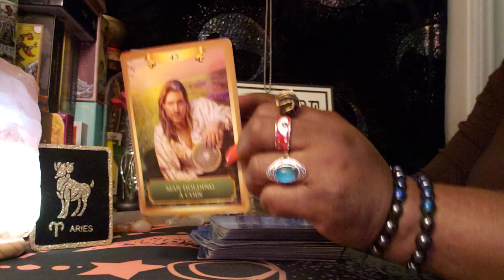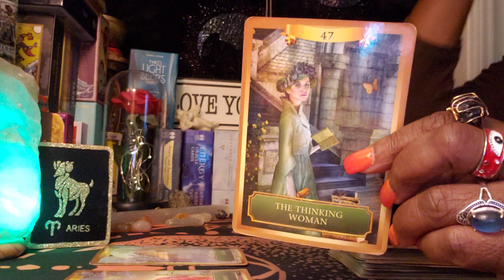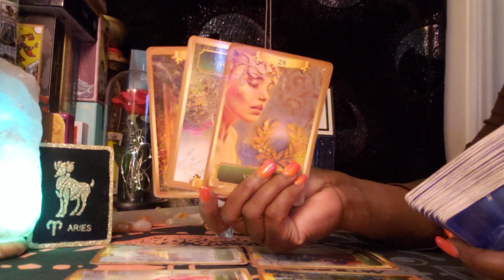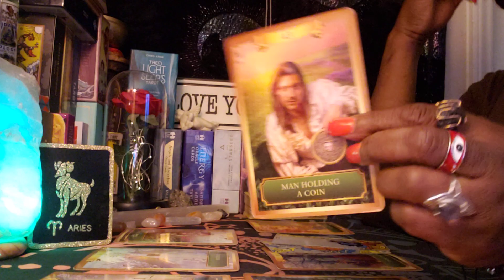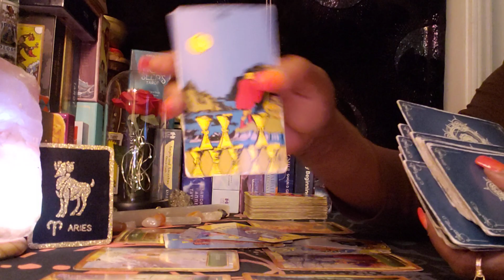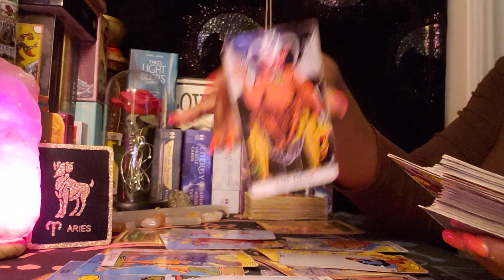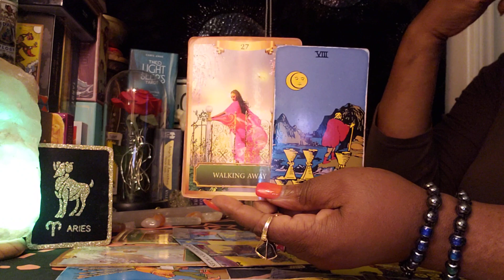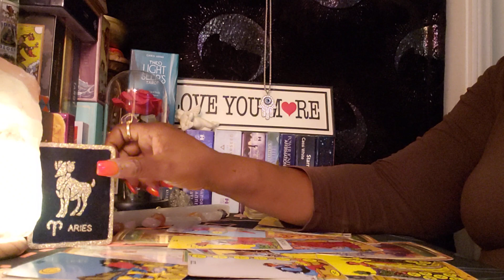Aries ♈ 10/27/22 Night 🌙 Time Energy Reading! Your walking away 🤷🏻It's been long enough 👋💔👋🤔👀